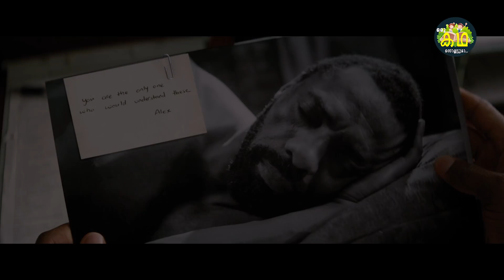പരസ്പര ബന്ധമില്ലാത്ത രണ്ടുപേർ \ ജീവന് പോരാടുന്ന ത്രില്ലെർ The Mountain Between Us 2017 REVIEW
Govindan.Anoop

This is a Review about a Movie Called :
The Mountain Between Us is a 2017 American drama film[3] directed by Hany Abu-Assad and written by Chris Weitz and J. Mills Goodloe, based on the 2011 novel of the same name by Charles Martin.[4][5] It stars Idris Elba and Kate Winslet as a surgeon and a journalist, respectively, who survive a plane crash, with a dog, and are stranded in the High Uintas Wilderness with injuries and harsh weather conditions.[6] The film premiered on September 9, 2017, at the 2017 Toronto International Film Festival, and was theatrically released in the United States on October 6, 2017, by 20th Century Fox